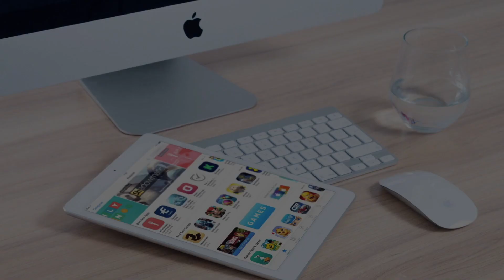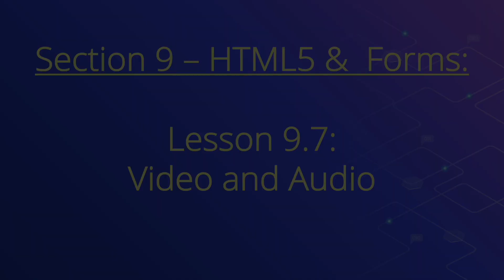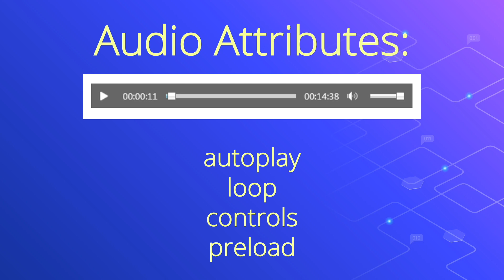Learn HTML5 Lesson 9.7 Video and Audio | Web Design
HTML5 Lesson 9.7 Video and Audio | Web Design